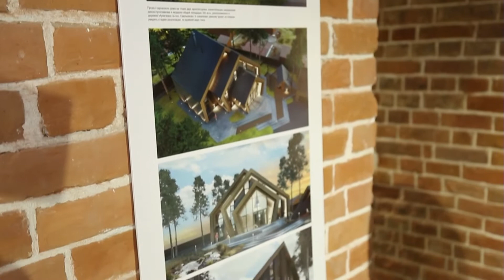Красноярцев приглашают на парную выставку отца и сына «Два Мигаса»